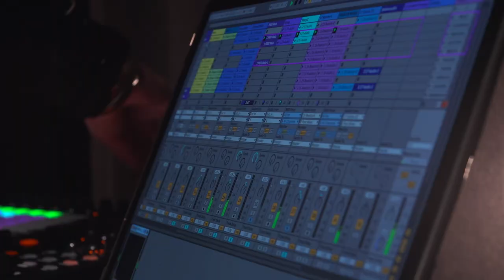A la trace... Teaser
À LA TRACE…
D’après PISTER LES CRÉATURES FABULEUSES de Baptiste Morizot

Direction artistique et interprétation : Damien Noury
Collaboration artistique : Karen Fichelson
Musique (en alternance) : Julien Jolly / Ninon Fachard
Composition, création sonore : Julien Jolly
Univers visuel et scénographique : Margot Chamberlin & Juliette Maroni
Lumière : Erwann Philippe
Régie son et vidéo : Christophe Saudeau
Chargée de production : Johanna Ricouard

Registre : Conférence narrative, musicale et visuelle.
Tous Publics (à partir de 9 ans) // Durée : 50mn

Production : Uppercut Prod
Subventions : DRAC Bretagne // Région Bretagne // Département des Côtes d’Armor // St Brieuc Armor Agglomération // Ville de St Brieuc (22) // SACEM // SPEDIDAM
Coproductions : Chez Robert – Pordic (22) // Espace Culturel Victor Hugo – Ploufragan (22) // Le Petit Écho de la Mode – Châtelaudren (22) // Le Grand Pré - Langueux (22) // Le Grand Atelier – Uzel (22) // Centre Culturel Mosaïque – Le Mené (22) // La Fabrique à Paroles – Paimpol (22).

« Dragons et licornes peuplent nos histoires. Ce que je veux raconter ici, c’est que nous n’avons peut-être pas besoin d’imaginer des animaux fantastiques pour enchanter nos vies. Et si des créatures fabuleuses arpentaient déjà le monde là-dehors ? Elles méritent qu’on aille les pister, pour apprendre à habiter ensemble la Terre, et faire face aux temps incertains qui arrivent ».

Naviguant entre histoires de pisteur passionnantes et réflexions philosophiques accessibles à tous, Baptiste Morizot nous propose de repenser de façon désirable, nos relations avec le reste du vivant. Immergée dans un dispositif sonore, musical et visuel, la parole conférencée devient ici le vecteur d’une expérience sensible et palpitante, qui nous invite à « ouvrir l’œil de l’esprit » et à regarder ensemble les défis qui nous attendent.

Baptiste Morizot est philosophe et pisteur. En 2018, invité à participer au cycle « des petites conférences » qui s’adressent aux enfants et à ceux qui les accompagnent, il écrit Pister les créatures fabuleuses (éditions Bayard).  Le spectacle À LA TRACE… en est une adaptation pour la scène.